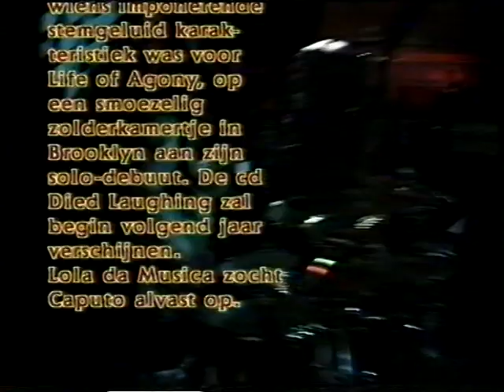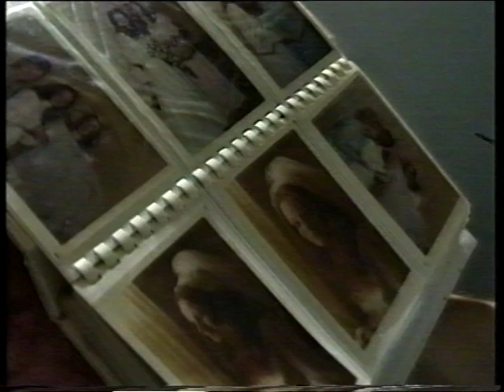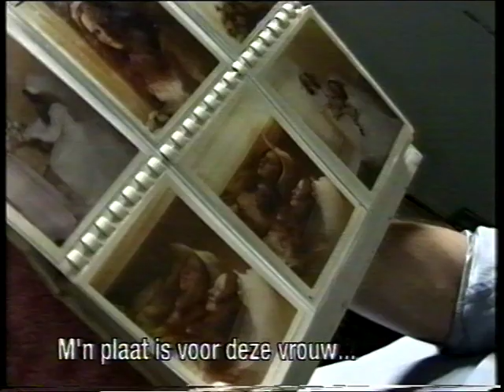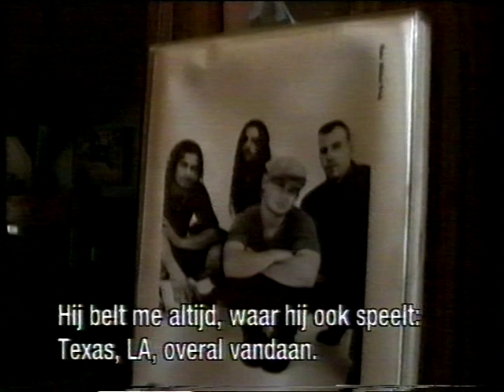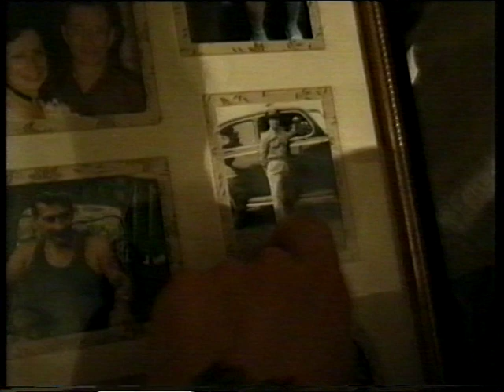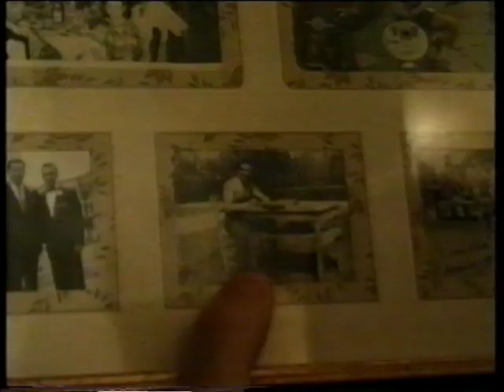Keith Caputo Loladamusica Special Complete program.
Keith Caputo A look at a musicians life. From Dutch TV.